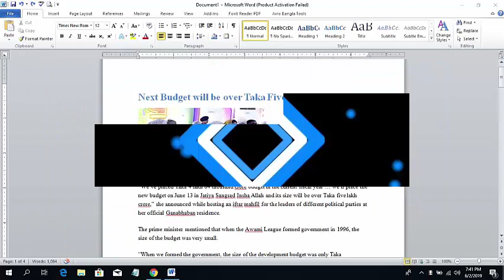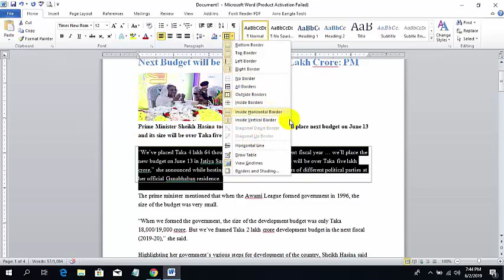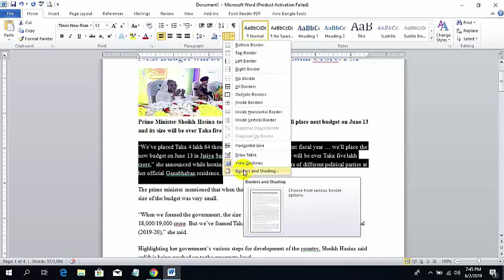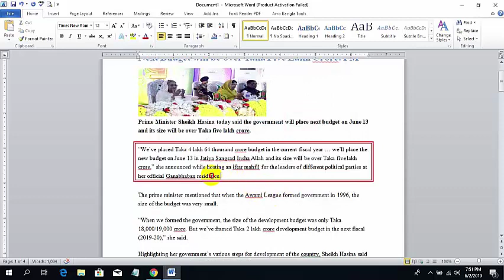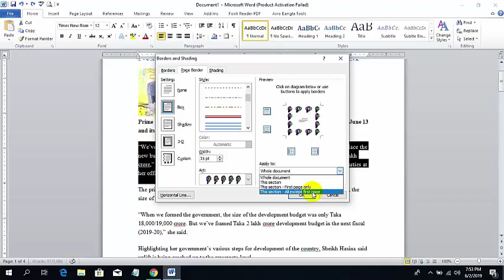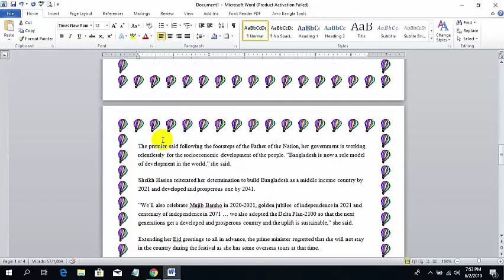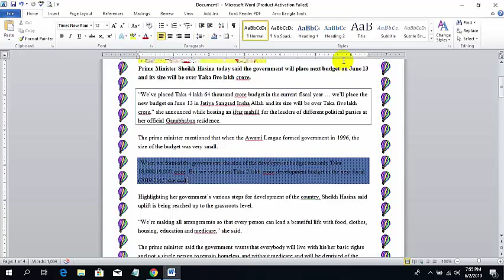Borders and Shades Use in Microsoft Word | MS Word Bangla Tutorial